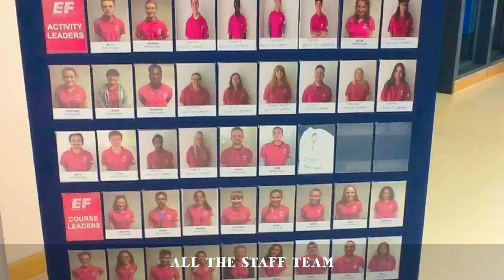MY TAKE TRAVELLERS 2016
EF Language Travel - MY TAKE TRAVELLERS 2016  by TRAVELLERS
We hope you enjoyed as much as we did enjoy making the video.